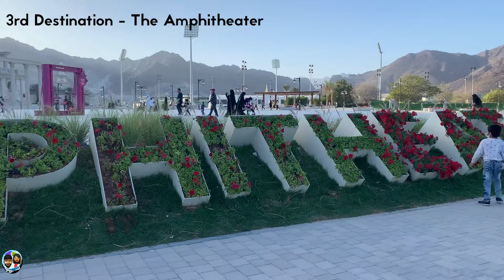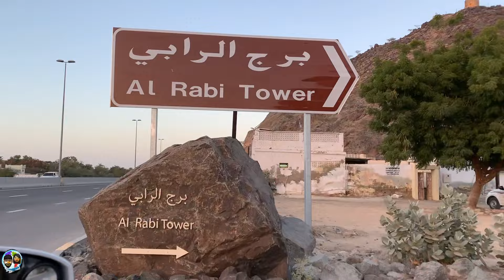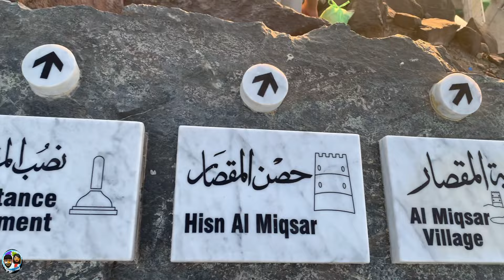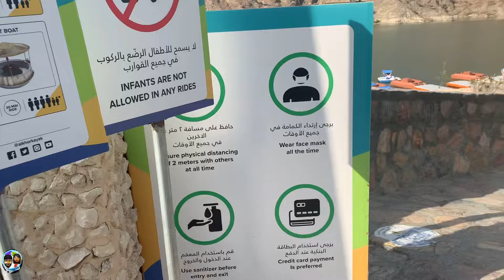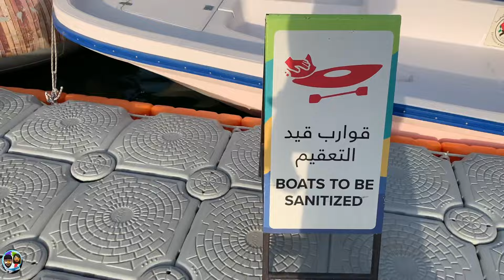Khor Fakkan | Shees Park | Waterfalls | Amphitheater | Al Rafisah Dam | Al Rabi Tower | Tunnel